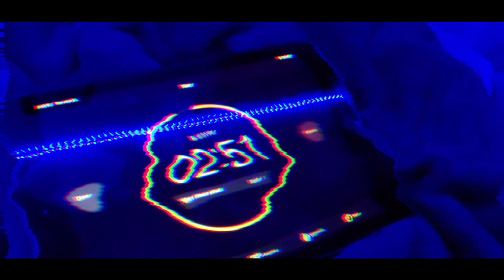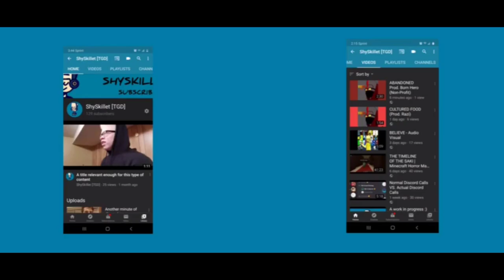SKILLET (Prod. ThatKidGoran) - Official Music Video